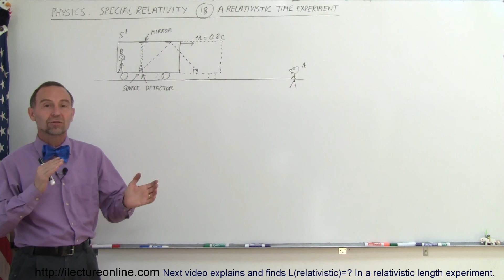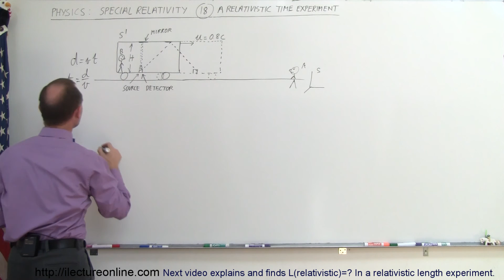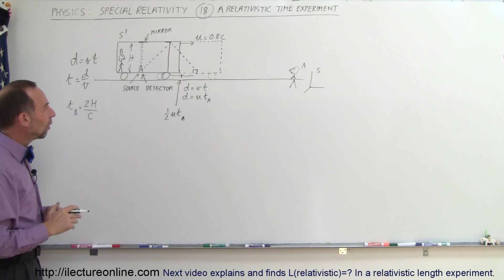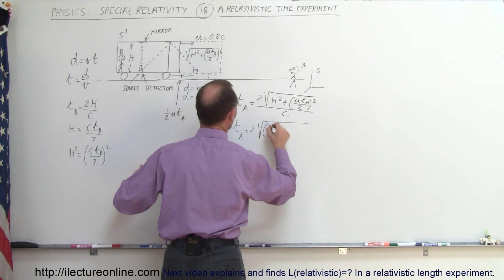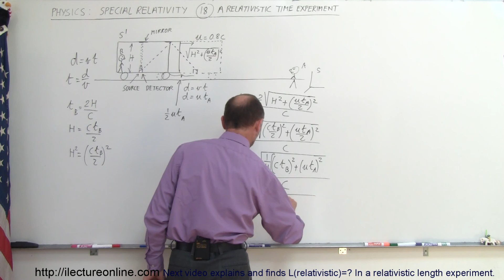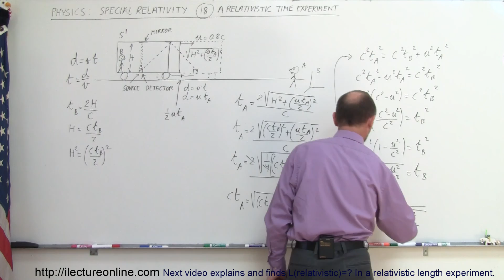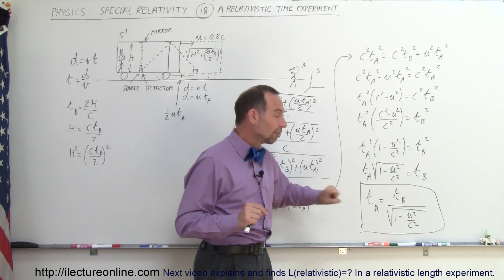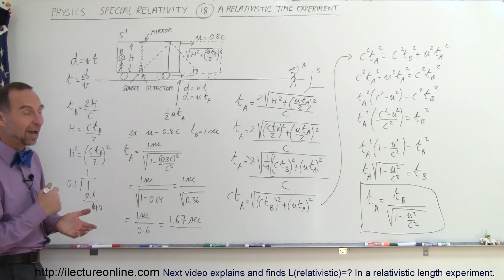Physics 62 Special Relativity (18 of 43) A Relativistic Time Experiment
In this video I will explain and find t(relativistic)=? In a relativistic time experiment.